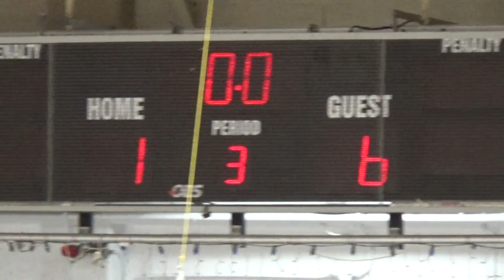Nov 04, 2022 U15 C1 (l) at Tbirds C5 (d)